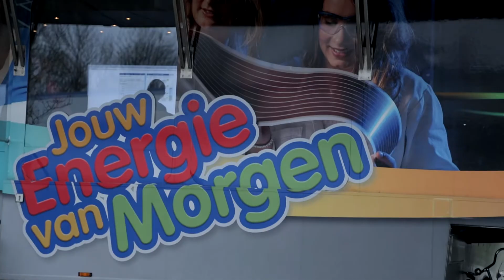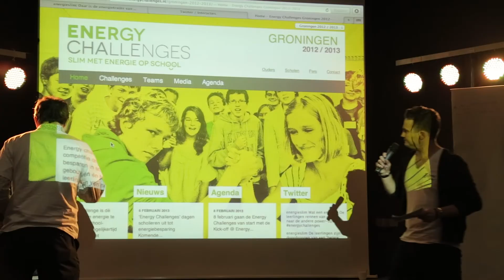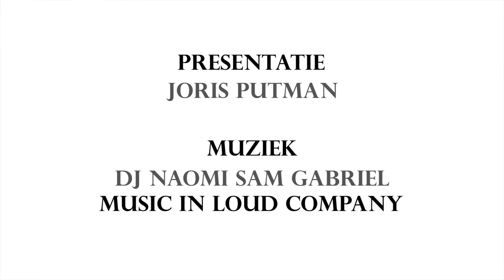Energy Challenges - Noord 2012-2013 - KICK-OFF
De Energy Challenges 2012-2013 zijn los! Joris Putman leverde een sublieme prestatie om de van enthousiasme overlopende studenten door het programma te gidsen. De competitie is nu officieel van start!